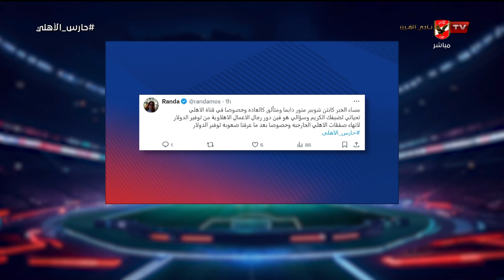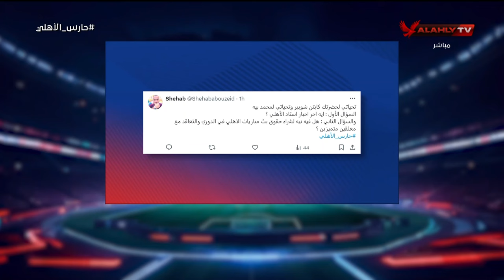ردود جريئة من محمد الدماطي عضو مجلس إدارة النادي الأهلي على أسئلة السوشيال ميديا